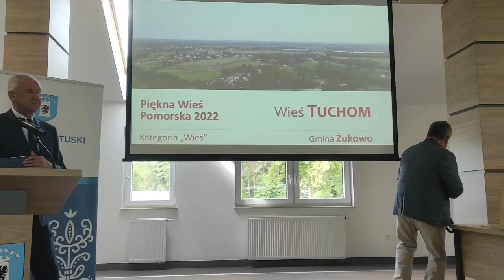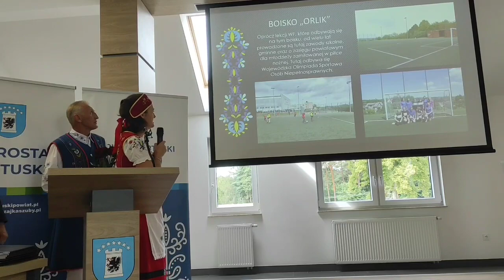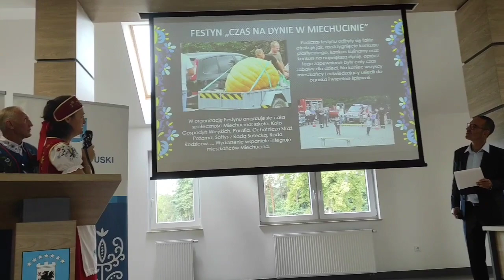Laureaci etapu konkursu Piękna Wieś w pow. kartuskim